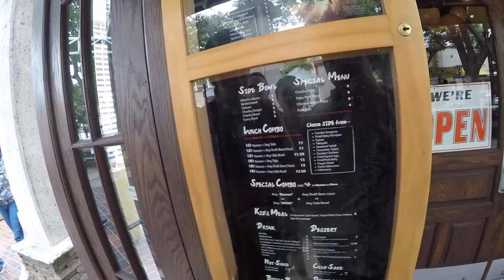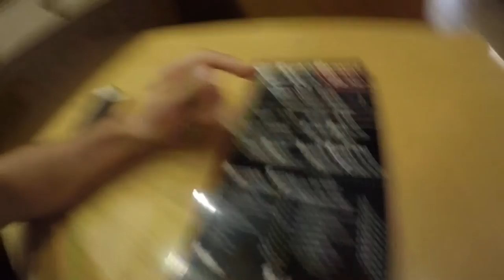LOS ANGELES VLOG - Warner Brothers Tour and Beverly Hills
Took an awesome tour of Warner Brothers Studios, and got to see a bunch of sets from movies and shows. Drove over to Beverly Hills and walked Rodeo Drive.

MUSIC WANTED!